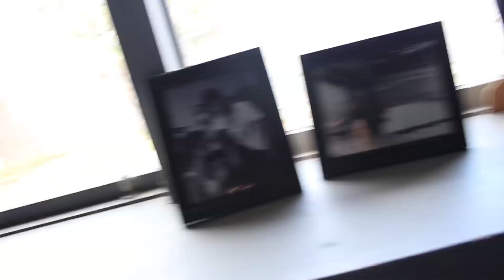Just Relax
Filmed and edited by LOGAN SAVANAH